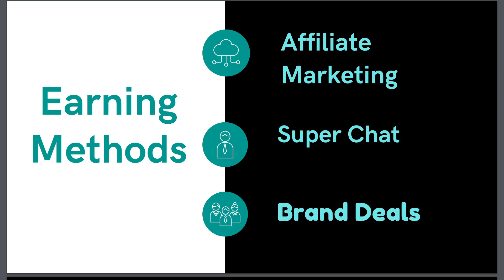How Much Money Rusty78609 Makes On Youtube | Rusty78609 Latest Video | Rusty78609 New Channel Today